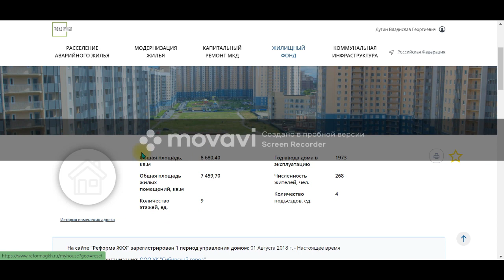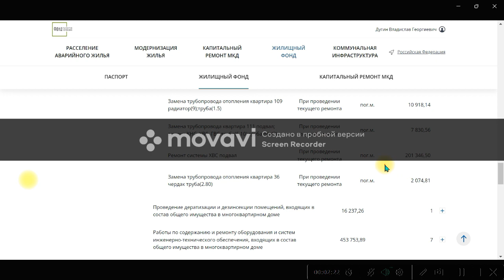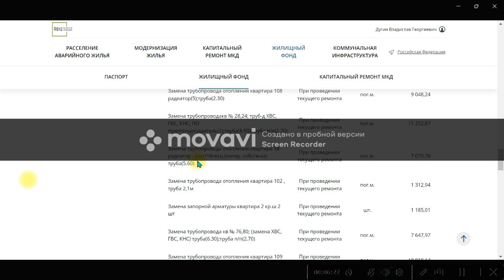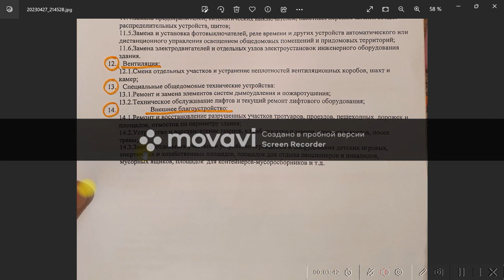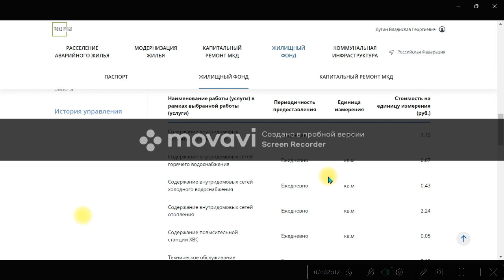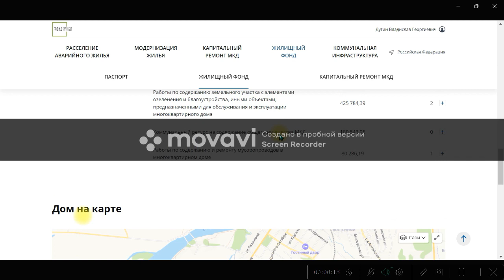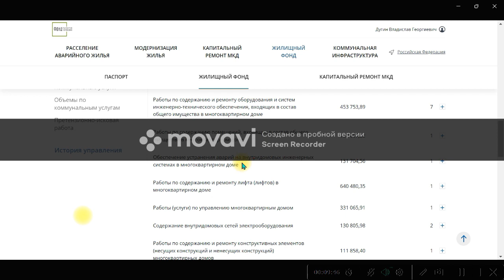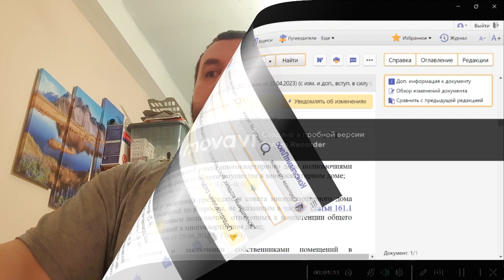О деньгах и совете дома